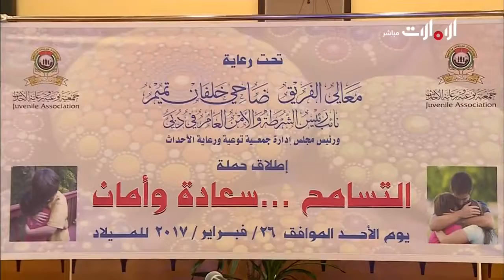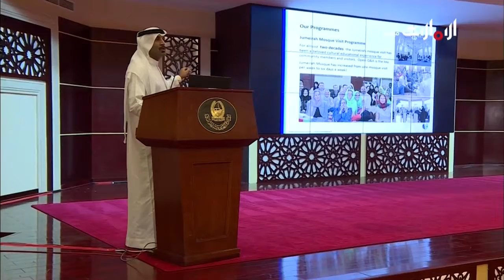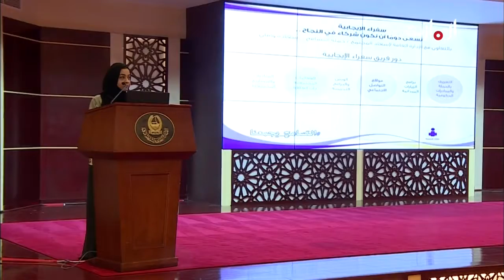حملة التسامح سعادة وأمان - روح الاتحاد